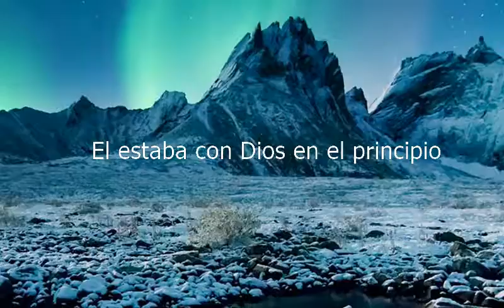How to say He Was With God In The Beginning in Spanish